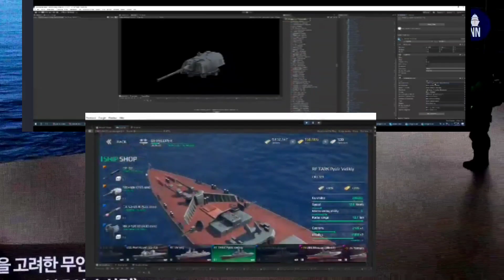Bocoran bulan update, meriam baru, spesifikasi kapal induk baru dari korea| Modern Warships| Info!!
● Saya ucapkan  terimakasih banyak
   "Sudah menonton sampai selesai"

BUKAN WIBU| BUKAN WIBU| BUKAN WIBU

•Bocoran map terbaru dan kapal terbaru cek link di bawah

note:
•Untuk video tips² tentang MW sesuai Request kalian

• Untuk Penampakan meriam barunya keren ya?